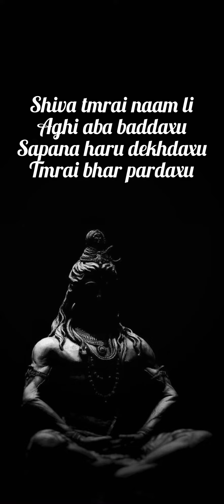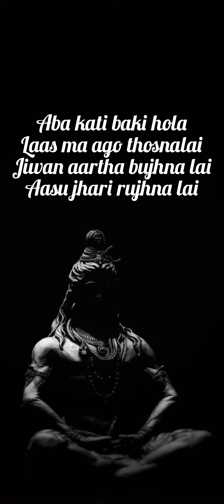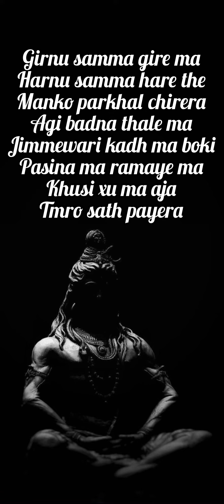Shivam - Nepali Rap ( Maha ShivaRatri Edition )